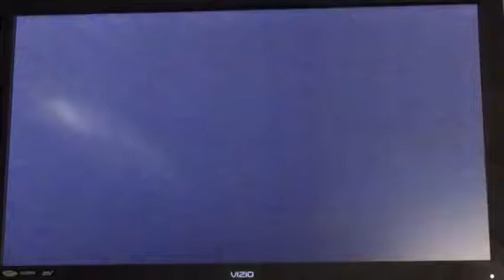LML Oct 11